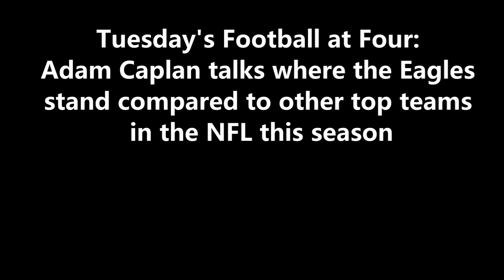ITB RADIO: WHERE THE EAGLES STAND COMPARED TO OTHER TOP TEAMS IN THE NFL THIS SEASON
During FootballatFour​​​​​​​​​​​​​​​​​​​ on 97.3 ESPN, Adam Caplan talks where the Eagles stand compared to other top teams in the NFL this season